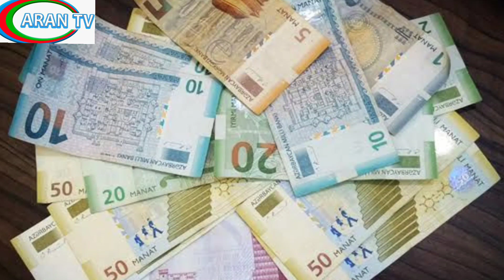SON XƏBƏR: ƏHALİYƏ MÜJDƏ: 80 AZN PREZİDENT TƏQAÜDÜ VERİLƏCƏK